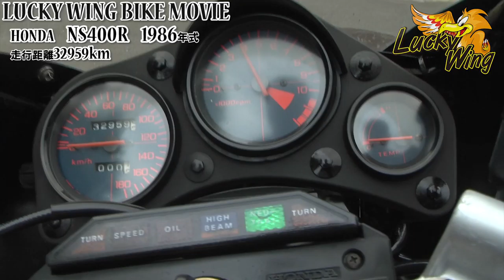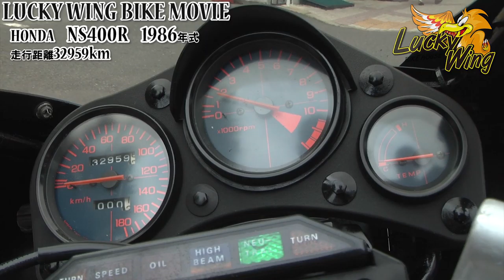LUCKY WING【HONDA NS400R】BIKE MOVIE